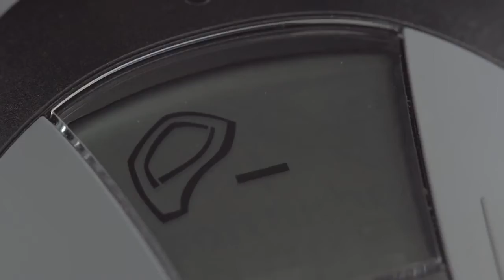Bread baked in the smallest Baking Oven: AMC Pot & Navigenio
appetite :)

Cooking is more than just preparing meals. Cooking is a passion through which one coddles family and friends and cherishes relationships. The finest ingre dients deserve to be cooked with the best cookware: with AMC. Enjoy easy & delightful cooking with AMC!